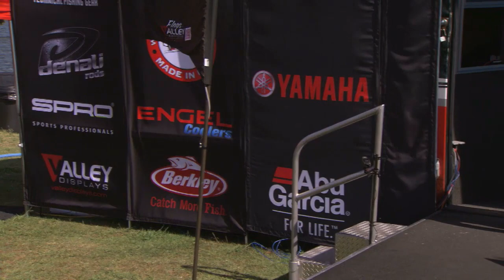Miss State Bass Team On the Water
We spend time on the water with Miss State Bass team at the BoatUS Collegiate Bass Fishing Championship.